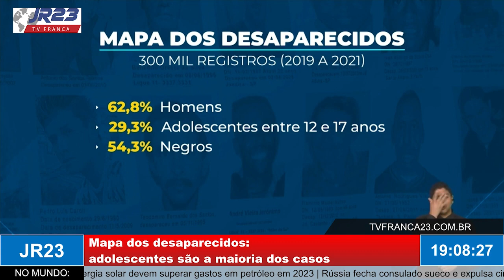Brasil tem média de 183 desaparecidos por dia: adolescentes são a maioria dos casos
Reportagem exibida no JR23, edição de sexta-feira, 26 de maio de 2023.